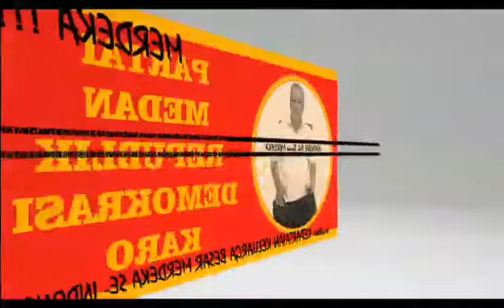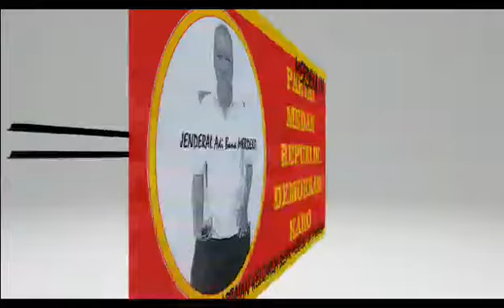KEPEMIMPINAN NASIONAL INDONESIA TERMASUK KEPADA NAMA BAPAK ADI BANA MERDEKA GINTING SUKA